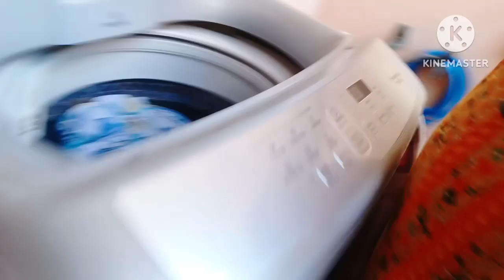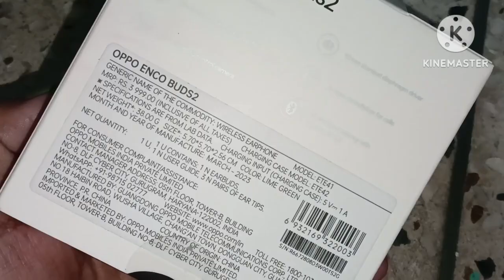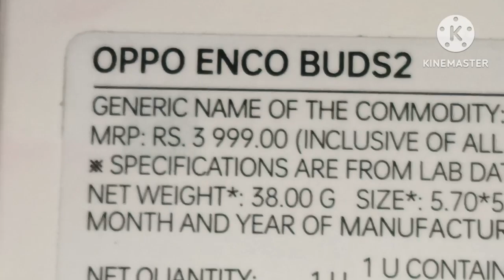पतिदेव ने क्या गिफ्ट भेजा? बाबू की बदमासी बढ़ती जा रही है🤦